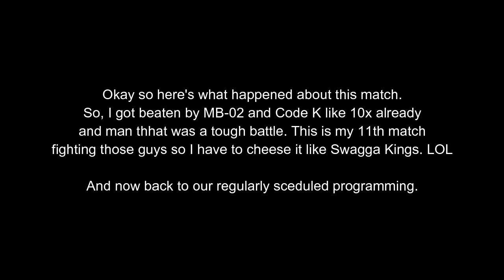Marvel VS Capcom MUGEN Playthrough - Unknown Soldier / Chris Redfield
It's been a while uploading some MUGEN gameplay of Marvel VS Capcom MUGEN and now it has a tag system. :D Weapons? Check! Combos? Check! You can call them... Team Money Shot! LOL

Spread the positive, not the hate.

Is that simple? Also before you comment on my videos, leave your negative opinions to yourself. Comments like that will be removed nor spam for good. Thank you all for enjoying my content and have a safe day. Bless up fam.

Majin Kaine 🙏🏾💯🔥✊🏾